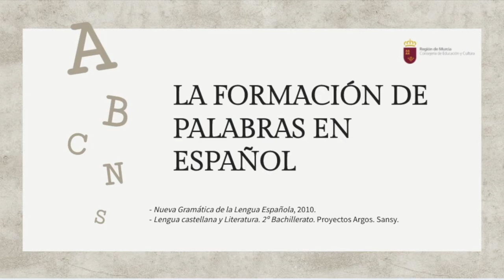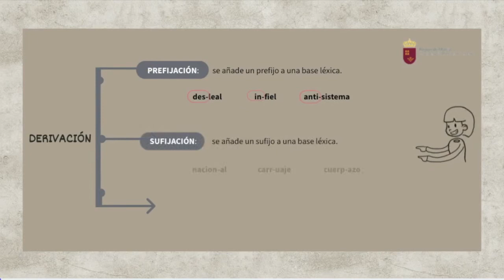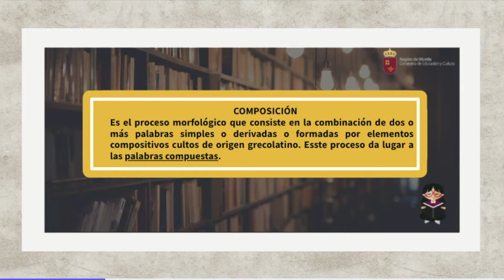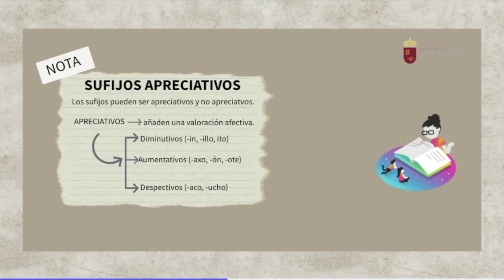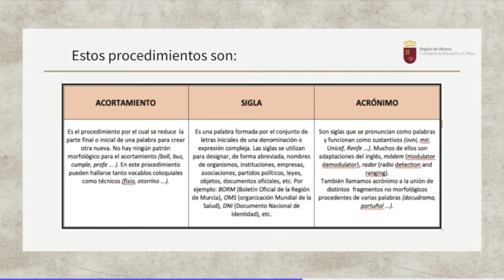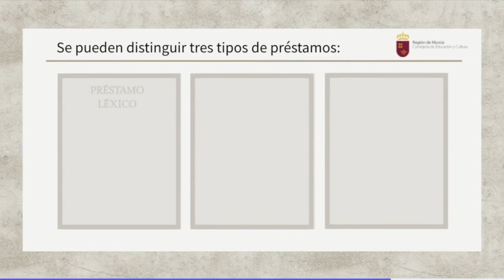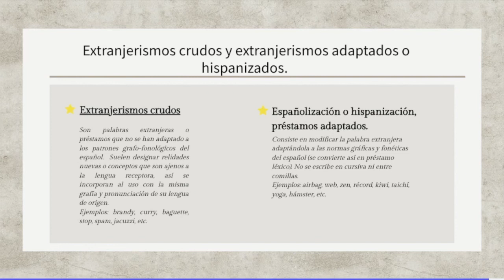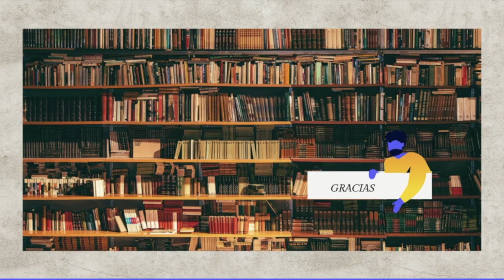LA FORMACIÓN DE PALABRAS EN ESPAÑOL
Vídeo explicativo de los procedimientos de formación de palabras en español.